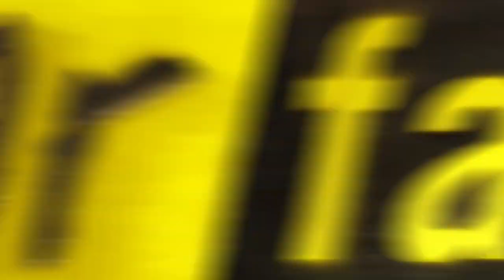Fear Factor Moments | Truck to Chopper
Standing on the back of a truck as it speeds down the pier, then grabbing hold of a ladder at it dangles from a chopper, and climbing up, releasing flags along the way. Sounds like what it is—a stunt on "Fear Factor."